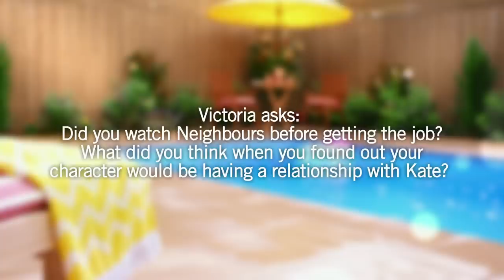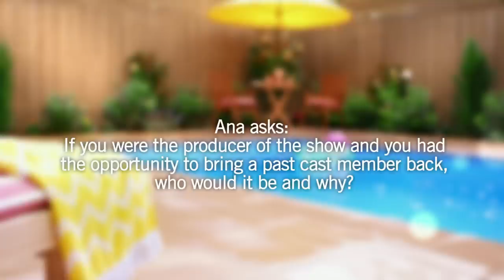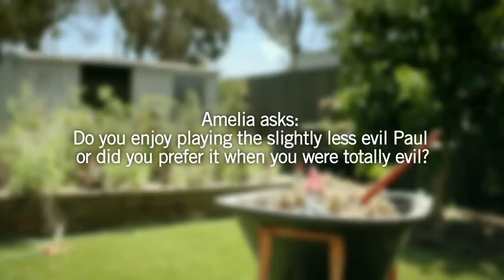Neighbours Q&A - Stefan Dennis (Paul Robinson) & Taylor Glockner (Mason Turner) - Part 2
Stefan Dennis and Taylor Glockner answer more of your questions!